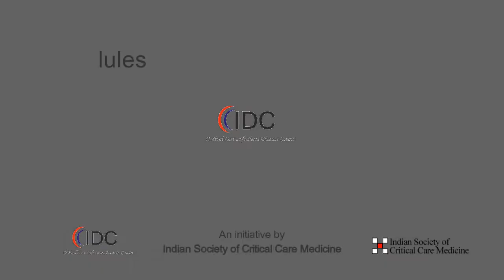Interview with Dr. Yatin Mehta - Ventilator Associated Pneumonia - CCIDC